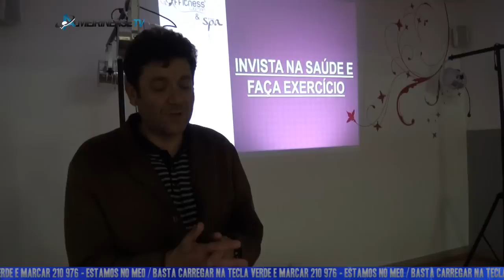FFITNESS WOMAN & SPA COMEMOROU 2 ANOS EM ALMEIRIM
Veja o vídeo com mais qualidade, escolha a opção (720p) no canto inferior direito da janela do vídeo.